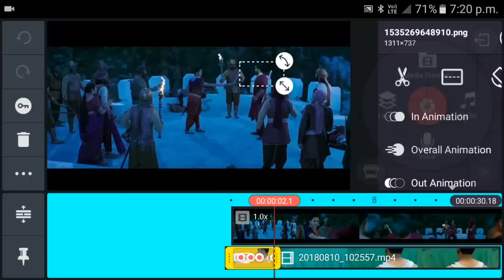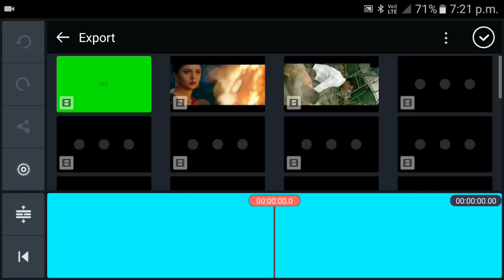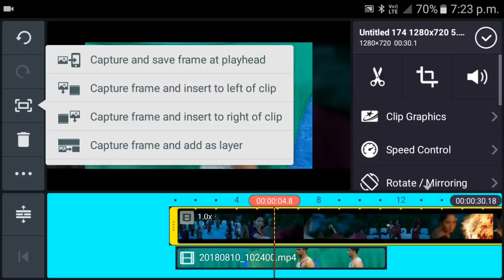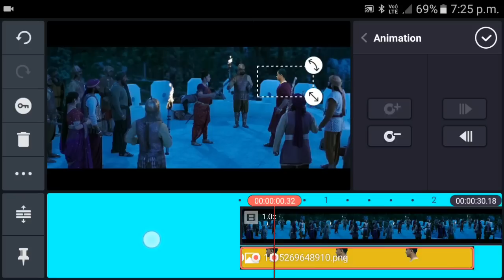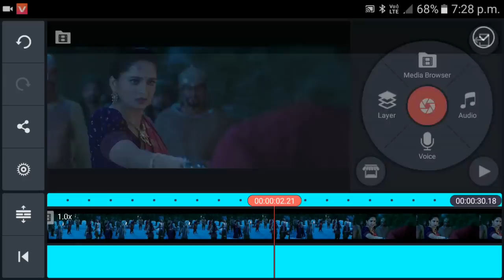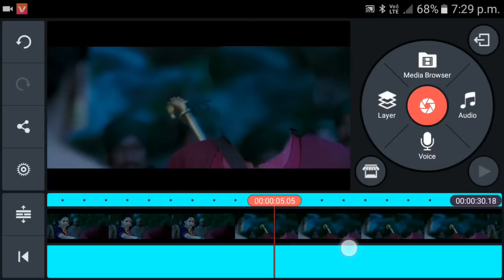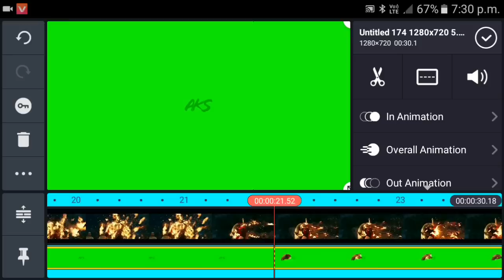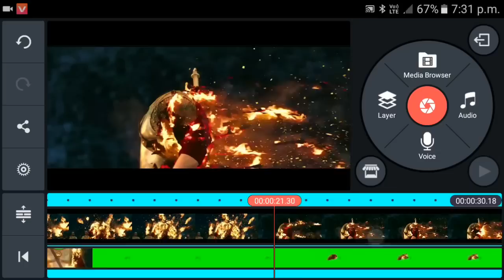Bahubali 2 Introduction scene kinemaster editing tutorial ! bahubali 2 prabhash best introduction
HELLO FRIENDS

                              AGAR AAP BHI BAHUBALI 2 THE CONCLUSEN MOVIE KA Introduction scene apne android phone pe kinemaster aap main kaise banana hai sikhna chahate hai toh  aap ko ye video jarur dekhe ish video tutorial pe aap ko video main use hone wali background videoor front lear videos ko use kar ke kaise aap v ish tarha ki video bana sakte hai